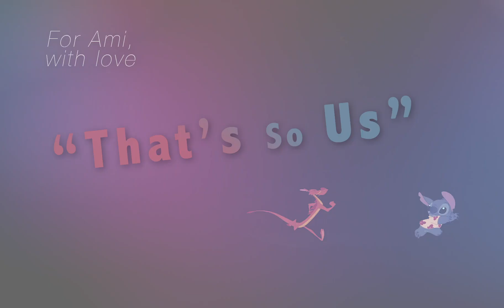That's so Us {For Ami♥}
Just a 'lil' thing I made for Ami! ♥
After almost two years of absence, I'm back with a small thing I've been wanting to do for a whiiiiiile... so here it is!

Please check Ami's channel and sub to her, she's an amazing editor!!!

CREDITS:
Movies: Lilo and Stitch, Lilo and Stitch 2, Mulan, Mulan 2, Beauty and the beast,
Song: That's so Us
Programs:  Adobe Premier CC, Adobe After Effect CC, Gimp